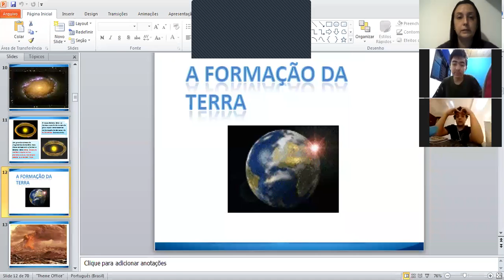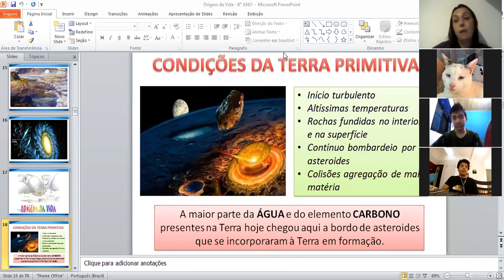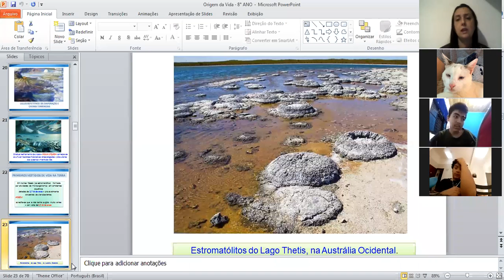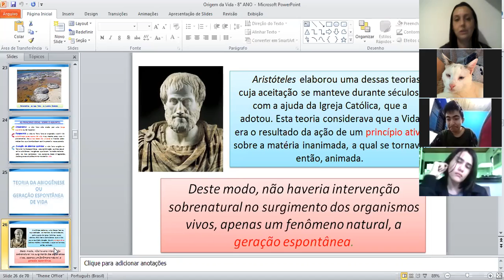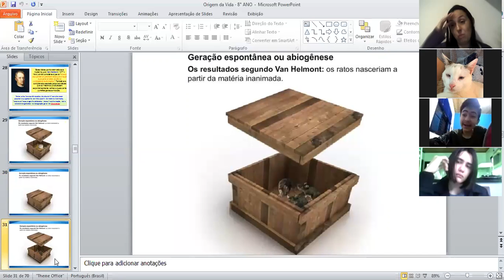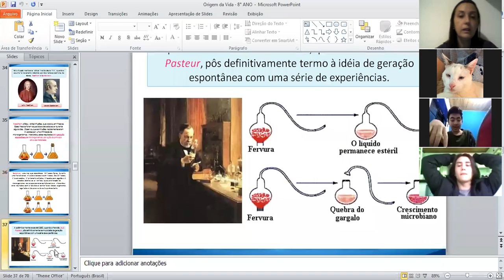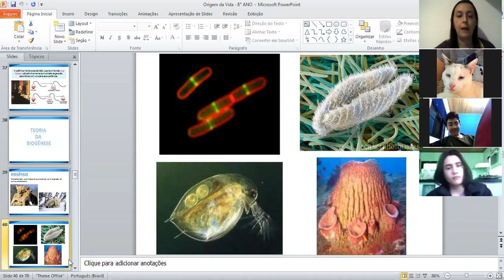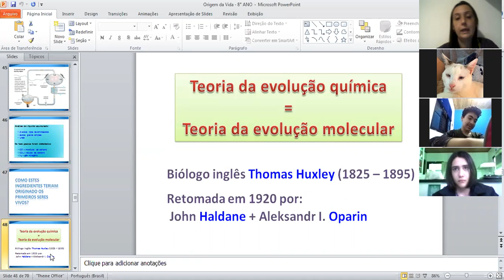8°A CIÊNCIAS 27/05